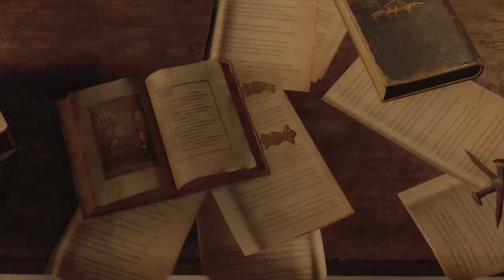RESIDENT EVIL 4 REMAKE Part 3 No Commentary